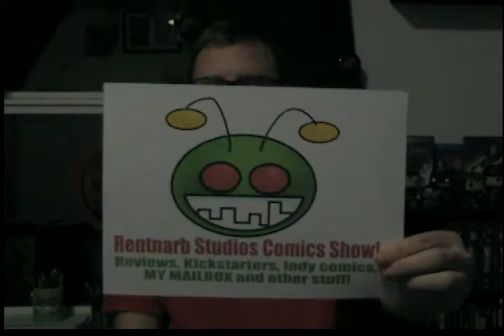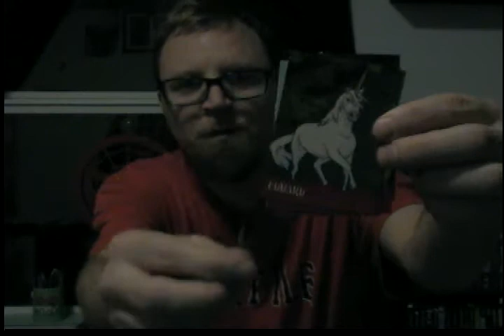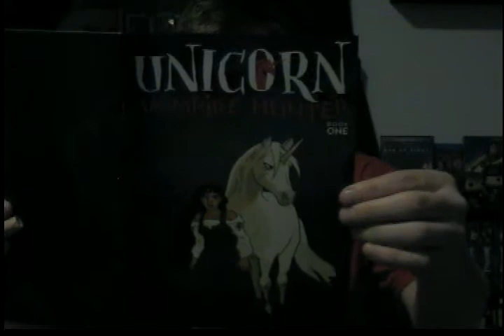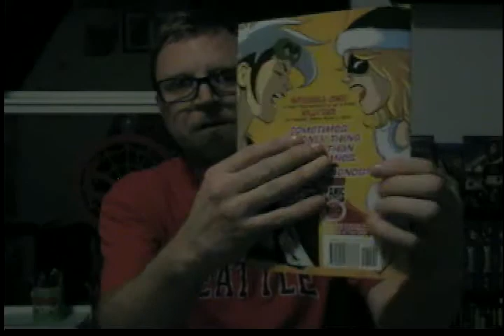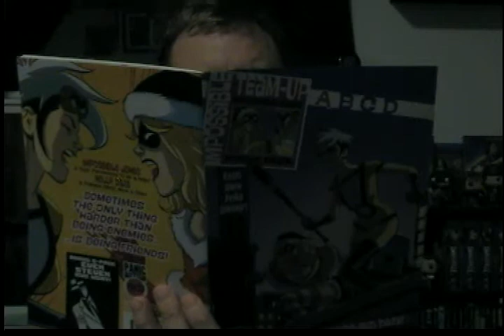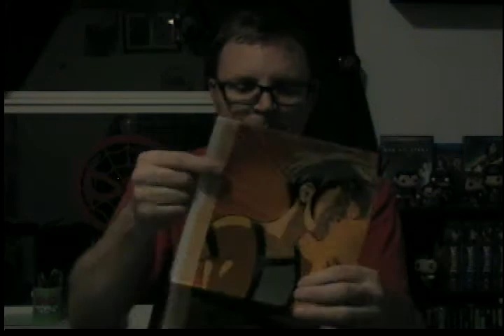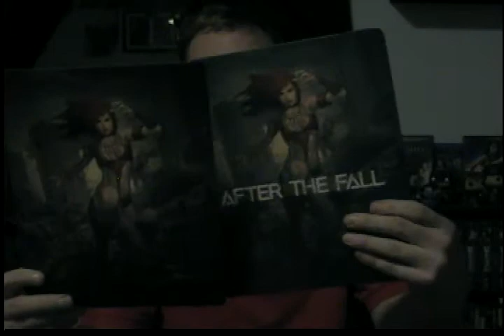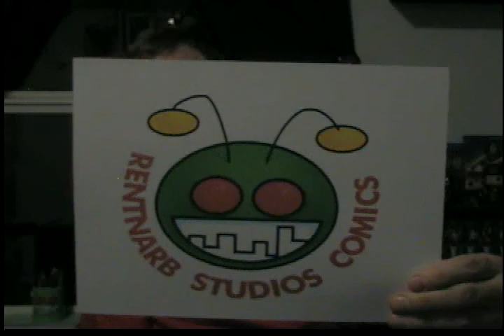REVIEWS Unicorn: Vampire Hunter 1&2 and IMPOSSIBLE Jones Team-Up Holly Daze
MAILBOX & Campaign Corner at the end of the show!